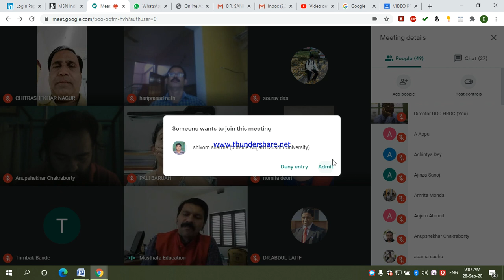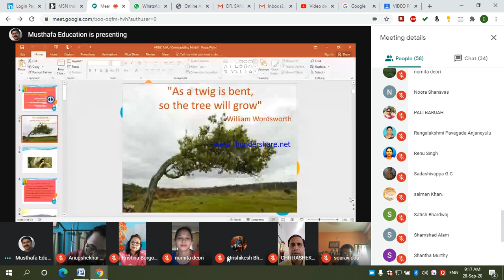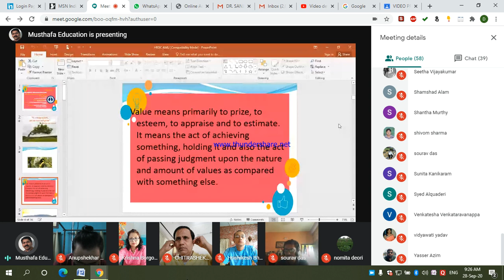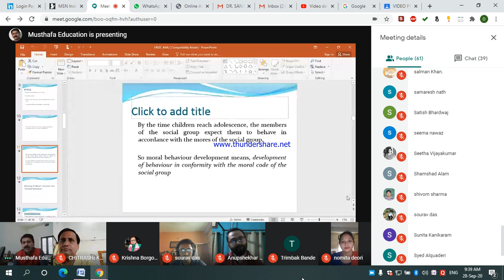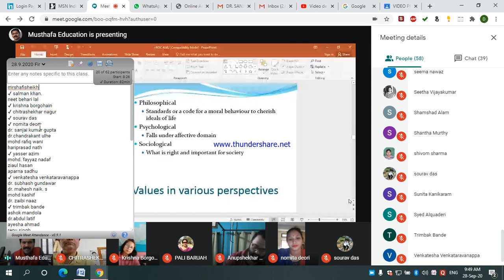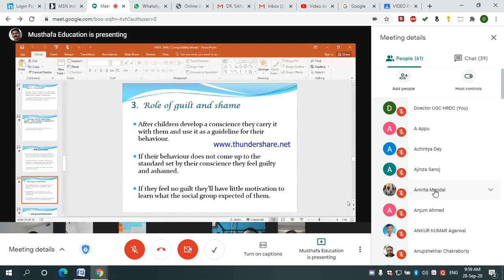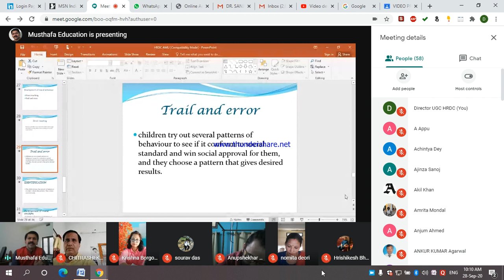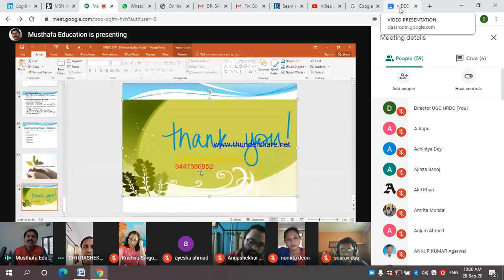Professor Mustafa 2020 09 28 09 03 34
Professor Mustafa Lecture held at UGC HRDC on 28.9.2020